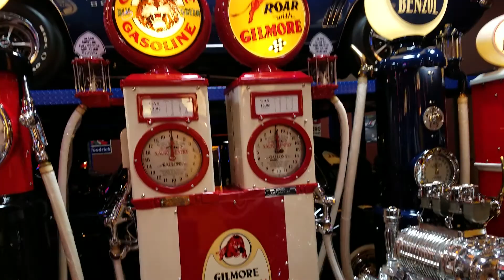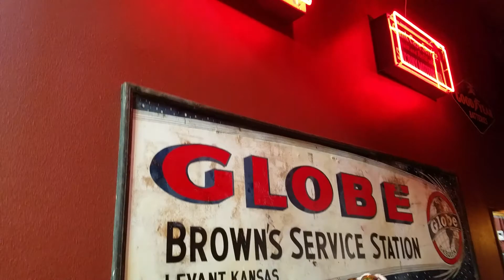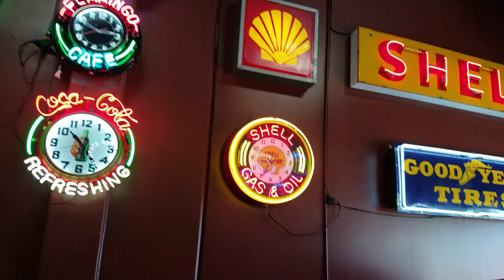"Cyprus" Private Car Collection, Huntington Beach, Ca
Reportin' Live's Dano Honored to attend Invitation only "Cyprus" Car Museum to 100 friends. Delicious crapes served by "Crapes Bonaparte." Definitely a tasty jaw dropping time had by all! Thanks Cyprus!